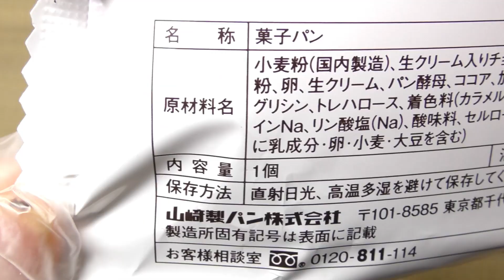ヤマザキ 生メロンパン 生チョコホイップ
山崎製パンの「生メロンパン 生チョコホイップ」。1個あたり380kcal。

商品発売日：2023年11月1日
商品内容量：1個
撮影日：202年12月31日